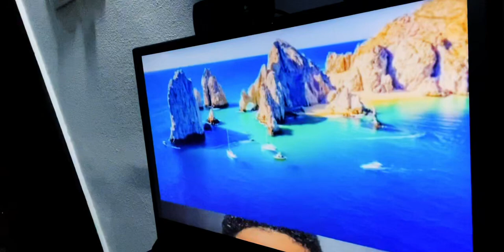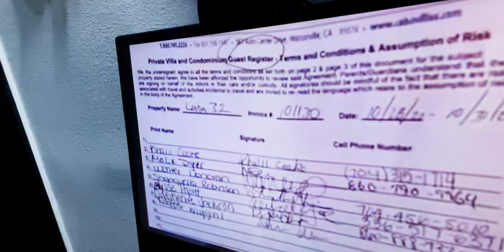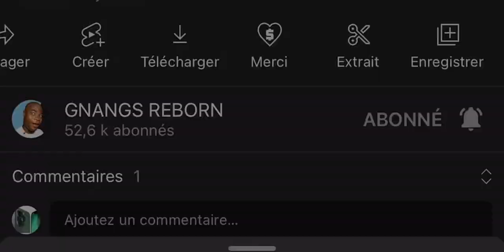Voici comment SHANQUELLA ROBINSON est morte à cause de ses amis